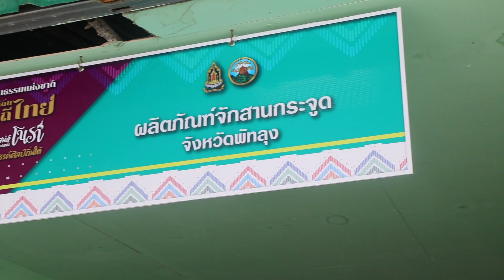วธ.เปิดยิ่งใหญ่งานมหกรรมวัฒนธรรมแห่งชาติ “วิถีถิ่น วิถีไทย” 4 ภาค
วธ.เปิดยิ่งใหญ่งานมหกรรมวัฒนธรรมแห่งชาติ “วิถีถิ่น วิถีไทย” 4 ภาค พื้นที่แรกภาคใต้ 10-13 ก.พ.นี้ ที่พัทลุง เชิญชวนเที่ยวชมงาน เรียนรู้วิถีชีวิต ประเพณีและศิลปวัฒนธรรมภาคใต้ ขับเคลื่อน “Soft Power” ความเป็นไทย สร้างงาน สร้างรายได้สู่ชุมชน